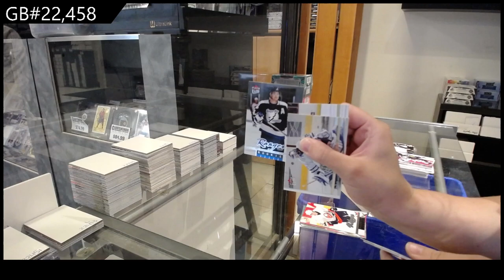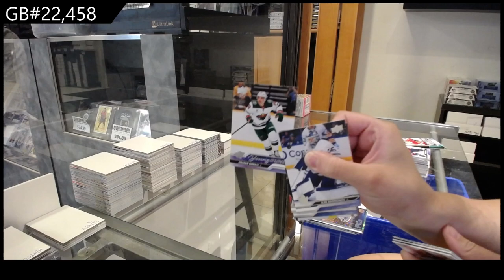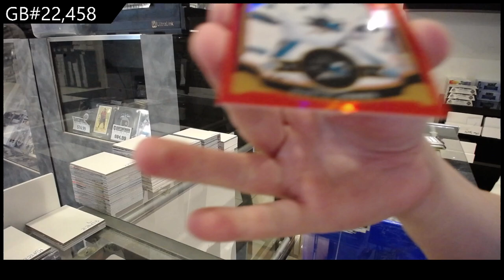05-06 UD Fleer Ultra, 15-16 UD OPC Platinum & 23-24 Series 2 Hockey Blaster Break - CNC GB #22,458